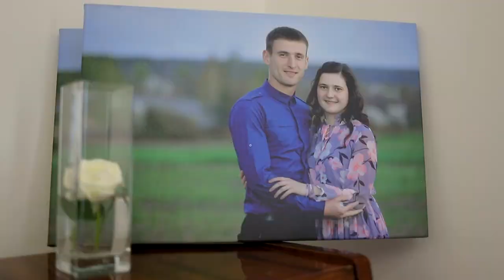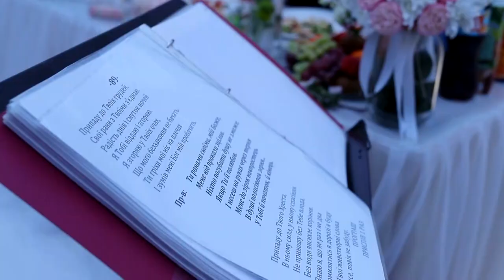M & I Wedding promo film